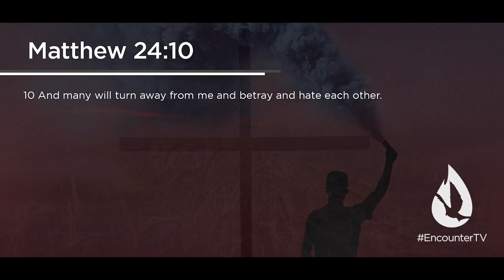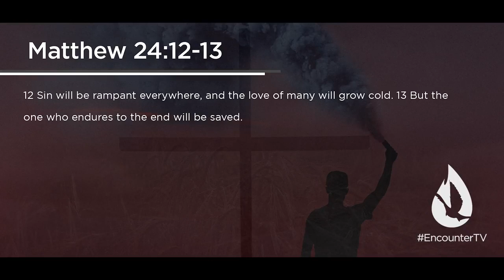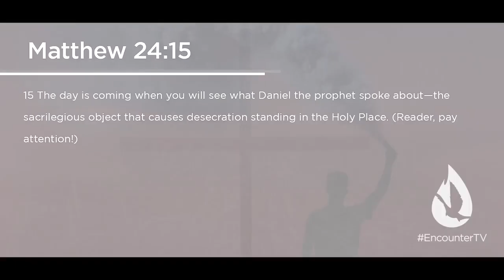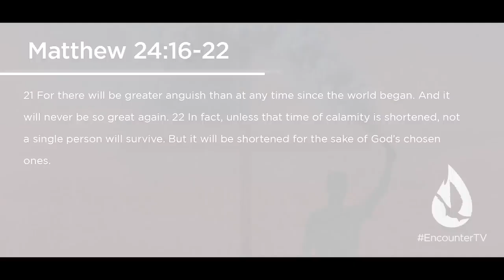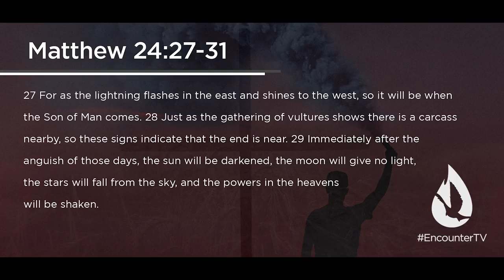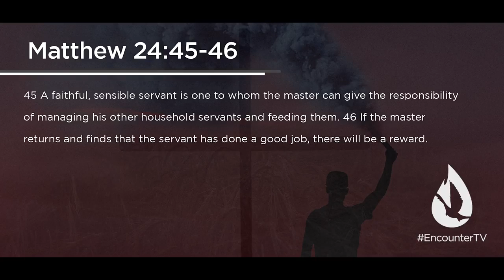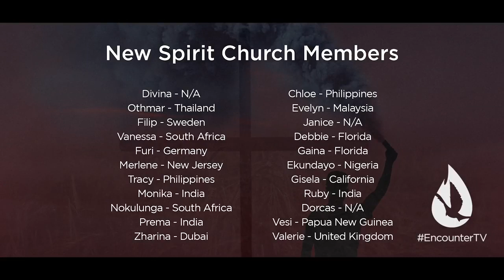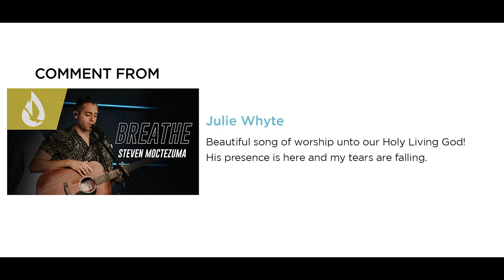Revival in the Last Days: The Final Harvest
We are coming up in the last days and people have to know that. Listen to this preaching of the final harvest.